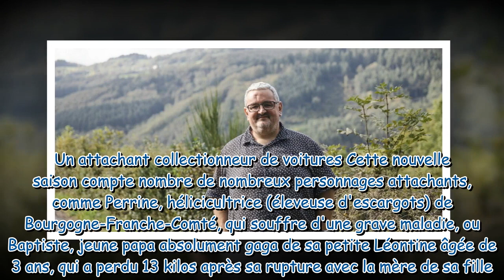L'amour est dans le pré 2023 : victime d'un terrible accident de voiture, Roméo a vu son pronostic v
L'amour est dans le pré 2023 : victime d'un terrible accident de voiture, Roméo a vu son pronostic vital engagé